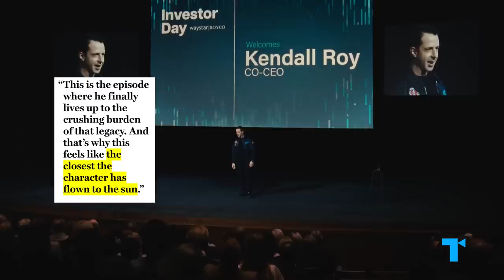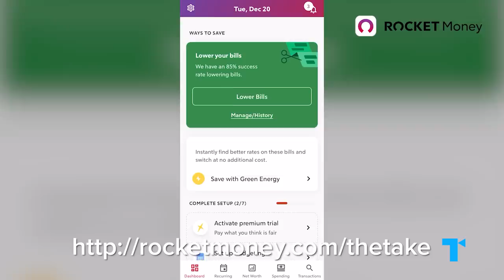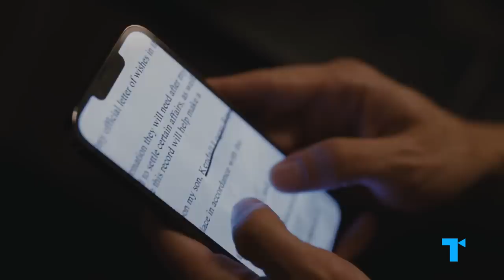Succession’s Kendall - How The “Tribute Band” Bro is So Close To Winning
to cancel your unwanted subscriptions with Rocket Money.

The final season of Succession is the ultimate test for Kendall Roy: now that his father is finally out of the picture, can he become the killer his father doubted he could be? Much of Succession so far has been the story of Kendall repeatedly attempting to metaphorically “kill” his father in business, only to fail spectacularly. So after all these failures, it seemed like the initial frontrunner was pretty much out of the running to inherit the Waystar Royco top job and replace Logan Roy. Yet something fundamental has changed in Kendall this season...

CHAPTERS
00:00 Kendall is so close to winning the game
01:15 Kendall the corny "Tribute Band Bro"
07:49 Rocket Money
09:06 How Kendall echoes evil Shakespearean kings
10:43 The Two Kendalls fighting to the surface

CREDITS
Executive Producers: Debra Minoff & Susannah McCullough
Chief Creative Director: Susannah McCullough
Associate Producer: Tyler Browner
Writer: Susannah McCullough
Narrator: Charly Bivona
Video Editor: Dan Wolff